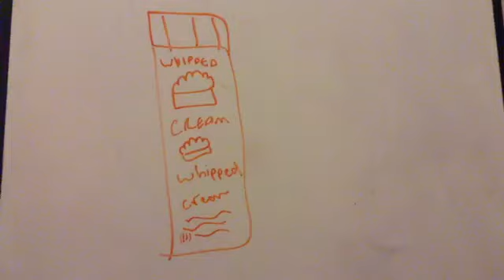Whipped cream claw machine challenge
I'm too lazy to Write a discription.         Me and my friend Ben have a claw machine challenge, whoever loses gets whipped cream in their face 😀